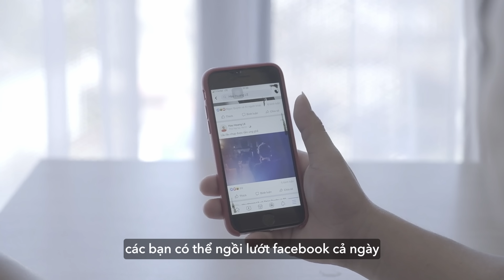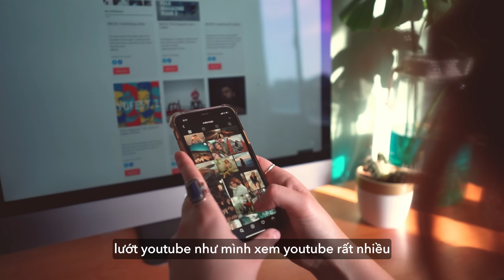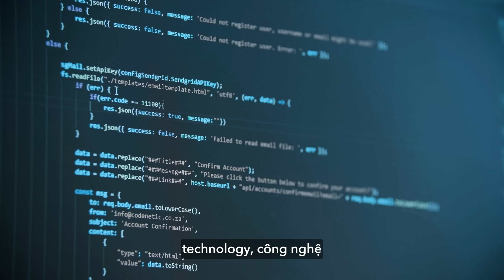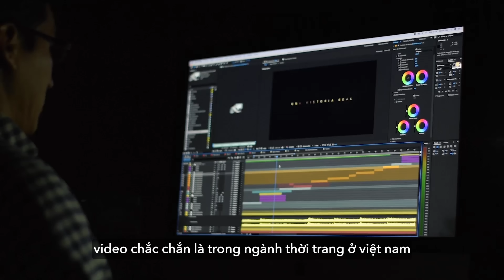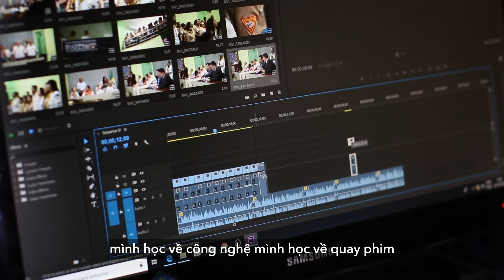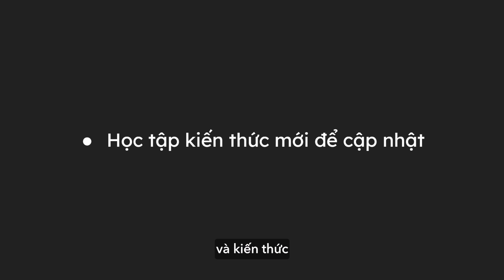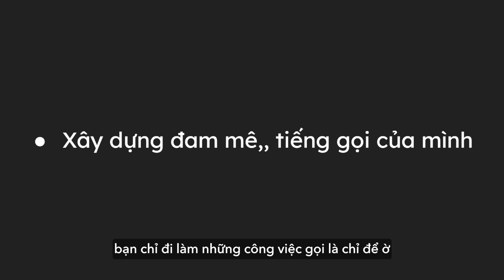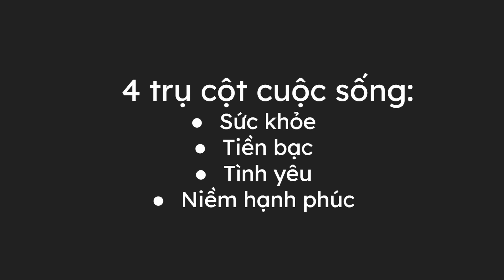Đừng Làm 3 Điều Này Ở Tuổi 20s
Mình hay quay MV hiphop, video fashion, TVC và có một startup công nghệ , 5 kênh Youtube dạy hẹn hò và thích đi vòng quanh thế giới!